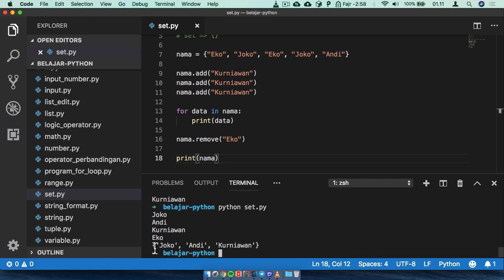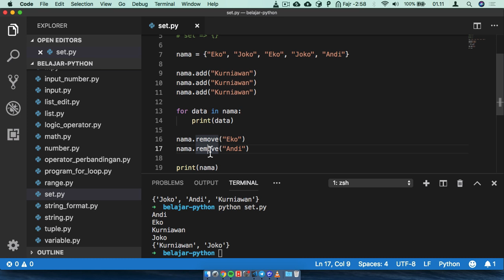Pemrograman Python untuk Pemula - 28 Set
Hai! Selamat datang di channel ProgrammerZamanNow.

Di vlog seri MiniCourse kali ini, saya membahas tentang Belajar Pemrograman Python untuk Pemula.

Peralatan produksi:
- Laptop : MacBook Air
- Video Editor : ScreenFlow
- Presentation : KeyNote